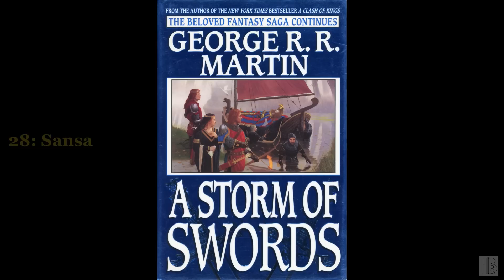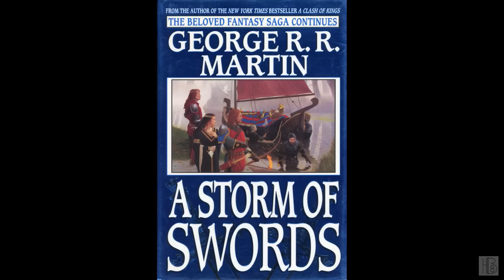A Storm of Swords [2/4] by George R. R. Martin (Roy Avers)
A Storm of Swords [2/4]
by George R. R. Martin
Read by Roy Avers
Chapter list:
00:00:00 - (21) Jaime
00:25:21 - (22) Arya
00:51:38 - (23) Daenerys
01:37:11 - (24) Bran
02:03:43 - (25) Davos
02:27:57 - (26) Jon
02:53:53 - (27) Daenerys
03:26:45 - (28) Sansa
03:56:42 - (29) Arya
04:18:26 - (30) Jon
04:33:42 - (31) Jaime
04:59:48 - (32) Tyrion
05:34:43 - (33) Samwell
06:18:53 - (34) Arya
06:47:19 - (35) Catelyn
07:17:55 - (36) Davos
07:54:57 - (37) Jaime
08:29:47 - (38) Tyrion
08:59:02 - (39) Arya
09:31:53 - (40) Bran
09:54:15 - (41) Jon